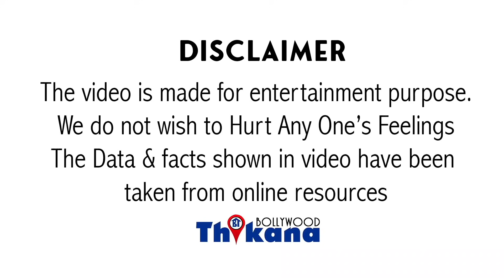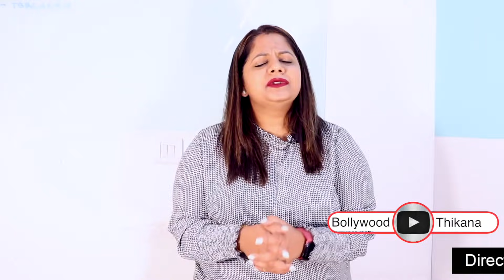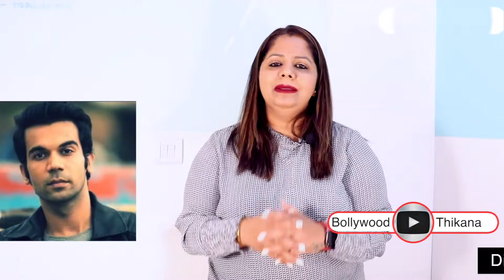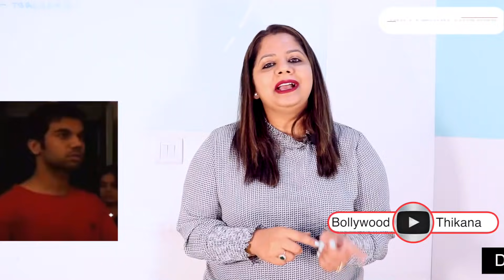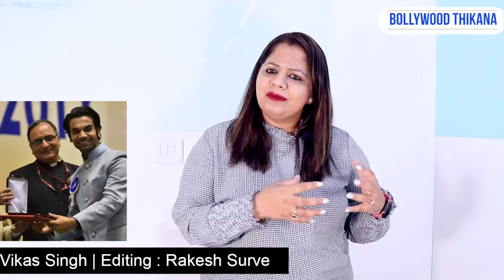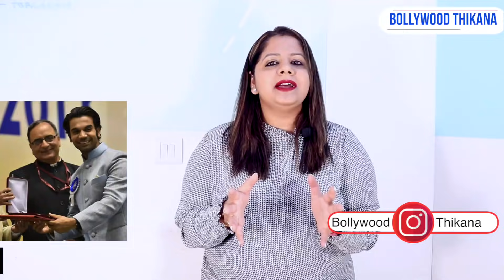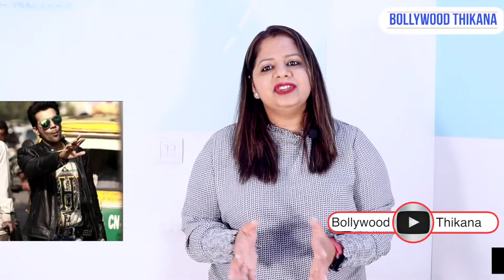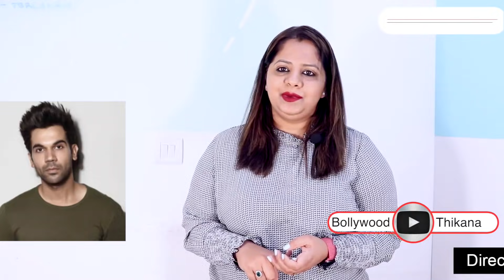Rajkummar Rao | पेट में रोटी की भूख और चेहरे पे एक्टर बनने की भूख लिए घूमने वाला कैसे बना SuperStar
Rajkummar Rao | पेट में रोटी की भूख और चेहरे पे एक्टर बनने की भूख लिए मुंबई के हर स्टूडियो में घूमने वाला कैसे बना SuperStar